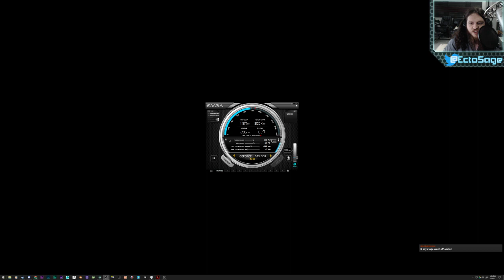Killing Floor 2 - Stress Relief? 2/2 (Political Rant)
A furious Sage aims for the Zed's Heads. Also, bit of a political rant while playing.

SAGE Info--